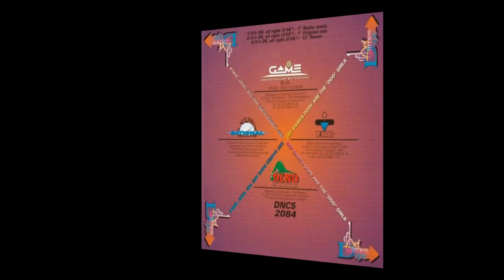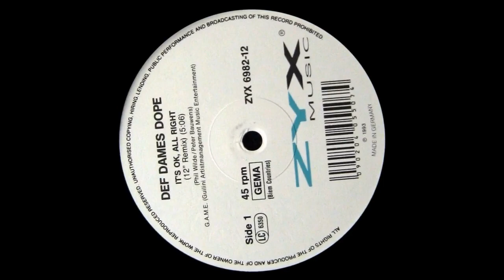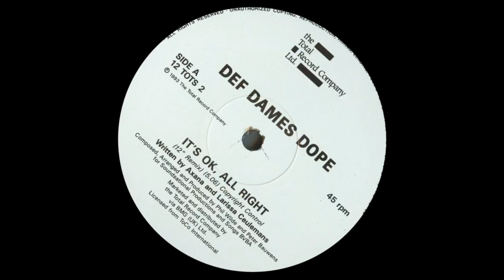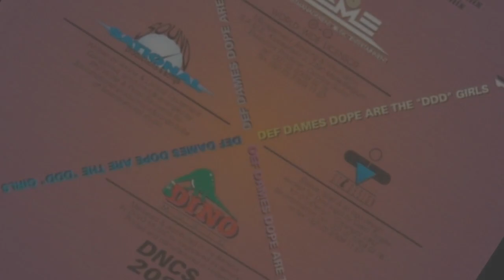DEF DAMES DOPE - It's Ok, It's All Right (1992')